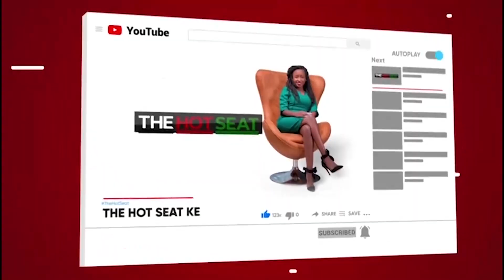The Government is Frustrating Deputy President William Ruto - Hon Ndindi Nyoro (THE HOT SEAT)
The Hot Seat is an Online Social Political show running on Youtube and Facebook every Sunday at 8pm.